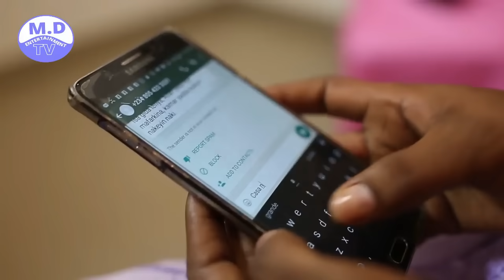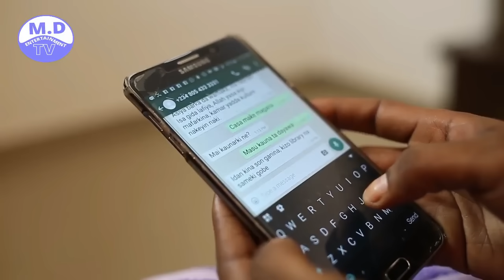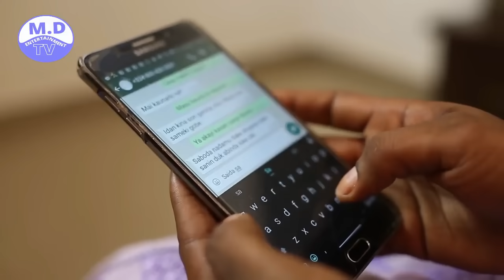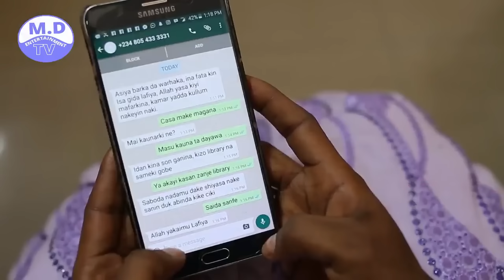MATAR MAMMAN 1&2 ORIGINAL LATEST HAUSA FILM 2018